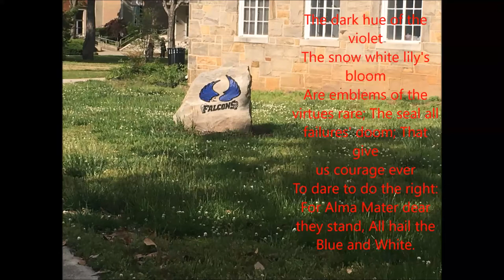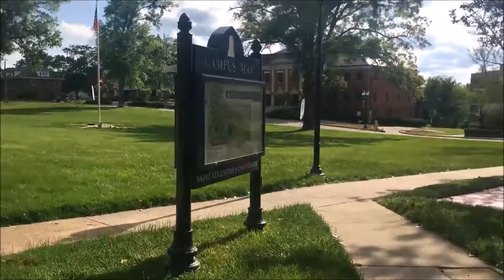Saint Augustine's University: Come to a visit with us ♥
We take you to a campus tour today!

Guides:
Ovannie Baker
Katherine Prado
Magaly Tshipopo

School:
Saint Augustine's University
Raleigh, North Carolina
USA

Song:
Stwo - Lovin U